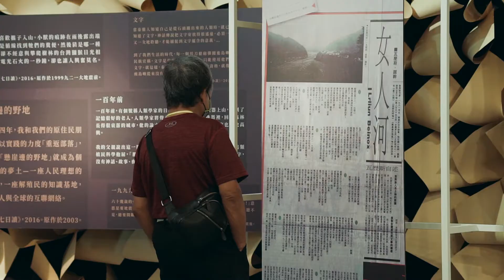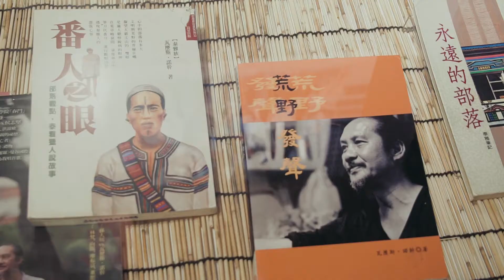2021城市遊學趣-中臺灣原民文化小旅行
在部落生活，簡單就能感到幸福。
站在傳說中的礁岩，拂過臉頰強勁的風，輕哼著美麗的旋律。
拋開繁忙步調，擁抱緩慢的感動，
跟著原民館的腳步來一趟文化藝術之旅，
帶您細細體驗原民最堅毅的溫柔。